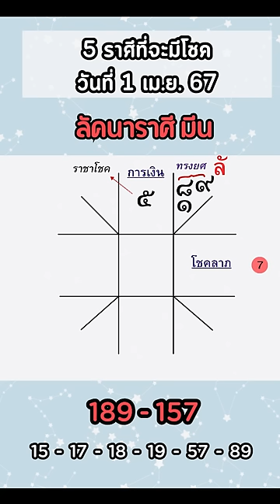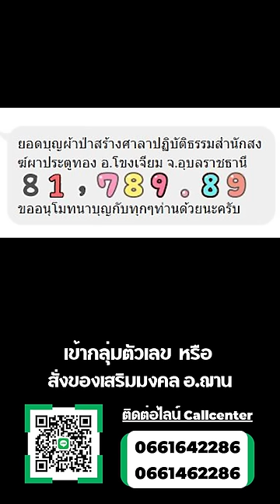5 ราศีที่จะมีโชค ในงวดวันที่ 1 เมษายน 2567 | อ.ฌาน โฮลี่